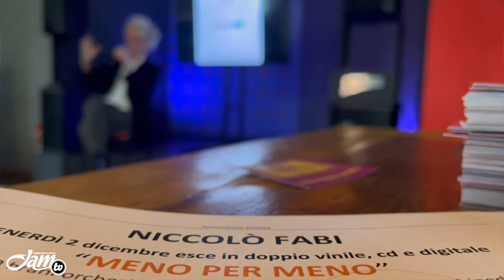Niccolò Fabi, "Meno per meno" è il nuovo album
10 tracce di cui 4 inediti in "Meno per meno": Niccolò Fabi e l'Orchestra Notturna Clandestina diretta da Enrico Melozzi.

Servizio a cura di Jessica Testa

Seduto su uno sgabello, da solo, senza altre voci che possano insidiarsi tra la sua e quella del suo pubblico, fedele a Niccolò Fabi ormai da 25 anni. Il cantautore romano ha congegnato così la prima parte di presentazione di Meno per Meno, il suo nuovo album, incontri intimi con chi lo segue da sempre e chi invece l’ha raggiunto strada facendo, l’occasione di guardarsi da vicino e di parlarsi a tu per tu prima che parta il vero e proprio tour in primavera.
Il primo appuntamento, come di consueto, è stato quello con la stampa, che Fabi ha incontrato in Santeria Toscana a Milano: un video in apertura che racconta la lavorazione dell’album nato dopo l’emozionante esperienza del concerto con l’orchestra all’Arena di Verona e poi via con le chiacchiere, spunti interessanti e un’atmosfera informale, a tratti quasi intima.

10 tracce di cui 4 inediti, gli unici, racconta Niccolò Fabi, che meritassero di uscire dal cassetto. L’incontro tra un passato che inizia con la prima canzone, nel 1980, e un presente in cui il cantautore si mette in gioco e sperimenta qualcosa mai fatta prima, come l’accostamento dell’orchestra alla sua musica, frutto del lavoro di Enrico Melozzi e della sua Orchestra Notturna Clandestina. Un rischio che Niccolò ha voluto prendersi nonostante il timore che il romanticismo orchestrale unito alle sue canzoni già chiaramente introspettive, potessero rendere la sua musica, a detta sua, stucchevole: un’operazione che invece ha soddisfatto lui stesso e l’intero team che ci ha lavorato con amore dichiarato e dedizione.

Racconta con orgoglio del rapporto che in questi 25 anni di carriera è riuscito a instaurare con il pubblico: “è come se gli parlassi all’orecchio, dice, un discorso che faccio con ciascuno di loro”.
Un modo unico e reale di empatizzare, quello di Niccolò Fabi, che lo ha reso il cantautore delle confidenze, quello che si ascolta quando si ha bisogno di parole in cui riconoscersi, che si cerca per esorcizzare la malinconia.

Due numeri negativi moltiplicati tra loro ne danno uno positivo, e allora Meno per meno è la matematica dei sentimenti che Niccolò Fabi regala alla sua gente, perché ognuno, dopo l’ascolto, ne esca sollevato e rigenerato.